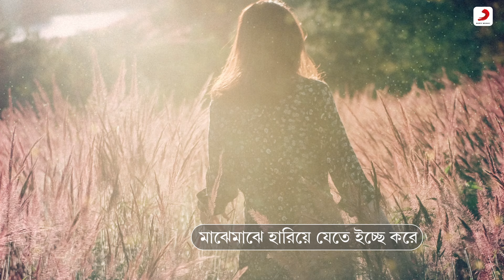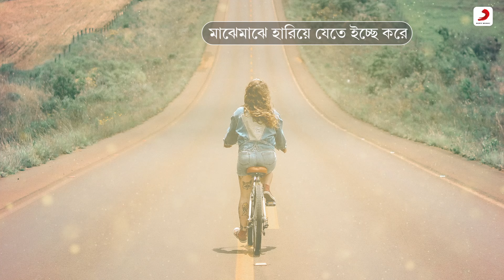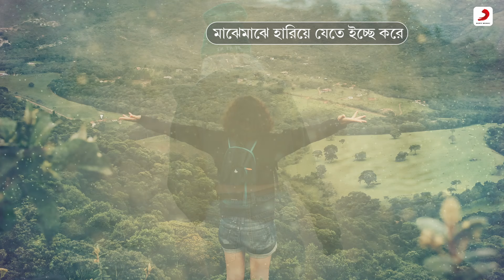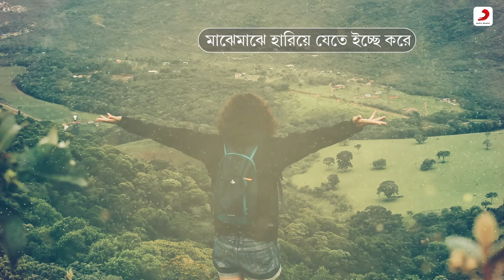Majhe Majhe Hariye Jete | Lyrical Video | Lal Pahari | Anuradha Paudwal | Tapas Paul, Moon Moon Sen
"Presenting The Official Lyrical Video “ Majhe Majhe Hariye Jete ”

Film: Lal Pahari
Director : Jahar Biswas
Lyrics : Pulak Bandyopadhyay
Singer : Anuradha Paudwal
Cast: Tapas Paul, Moon Moon Sen